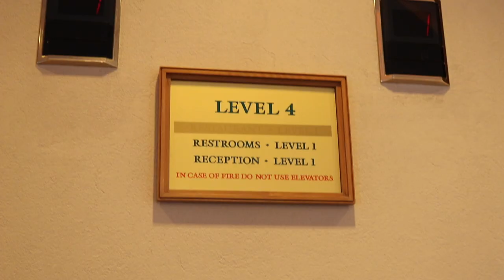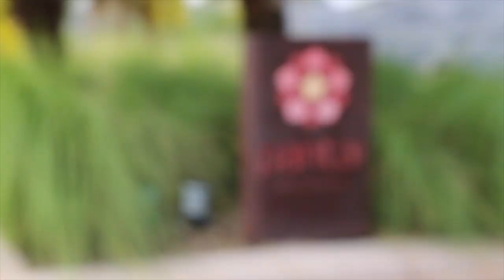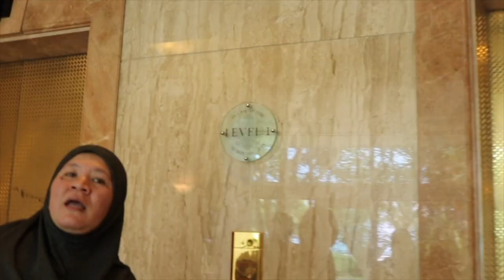The Empire Hotel & Country Club, Brunei Vlog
celebrated my brother's 11th birthday in advance at the Empire on the 19th of November